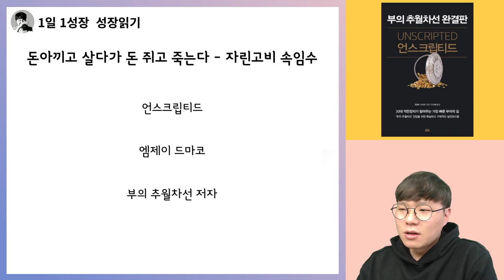절대로 절약해서 부자되지 못하는 이유 (feat. 짠돌이 짠순이 필수 시청) I 부의추월차선 완결판 언스크립티드 12